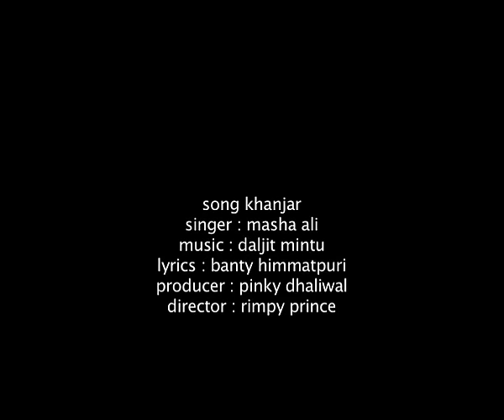New Punjabi Song 2011 | Khanjar | Masha Ali | Latest New Punjabi Song 2011 | Full HD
Song:- Khanjar,
Singer:- Masha Ali,
Album:- Khanjar,
Producer:- Pinky Dhaliwal {cell:- 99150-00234},
Lyrics:- Banty Himmatpuri,
Video By :- Rimpy-Prince,
Music:- Daljit Singh,
Company:- Mad 4 Music,

Code : 1261557

Code : 777100